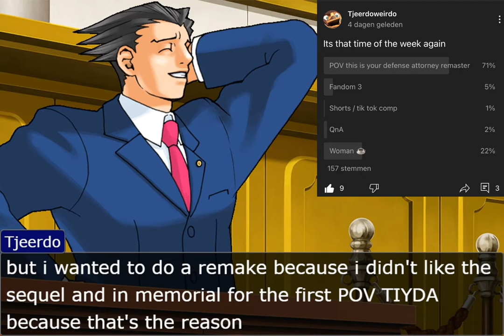POV: This is Your Defense Attorney Remaster but with Ace Attorney Music